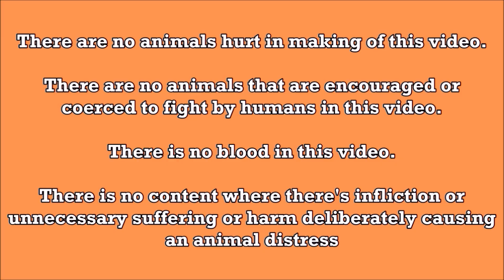All Star of Doc Eddie Boy Cheng & A Flores IGF 2022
The three-day event is geared to provide a trade show featuring exhibits of different breeds of chicken, veterinary products, feed products, equipment, technologies and services for the chicken industry. There will be auctions, variety shows, showcases of stags, pullets, fowls, free seminars on chicken raising, technical seminars, business meetings on a common ground and sharing of information, ideas and breeding techniques. All chickens in this video are for Breeding Purposes only.